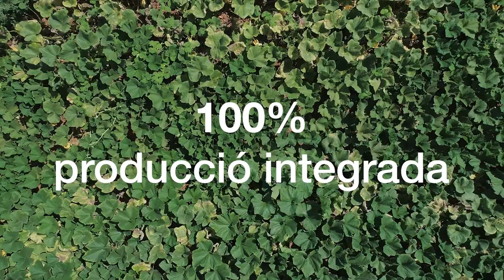La producció d´Agromart en 2021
Aquest any 2021 a Agromart hem cultivat 165 hectàrees amb 427.000 plantes.

Aixó ha produït uns 2 millions de quilos de fruites i verdures, que vol dir un increment de producció del 37% respecte l´any 2020.

D´aquesta producció un terç son varietats locals y el 100% es producció integrada.

És veritat, només són xifres... però ens parlen de producte local i de l´esforç que fem per arribar a ca teva amb el producte de Mallorca, perquè sabem que ho valores.

8RCA47PJA0JCJ9R3